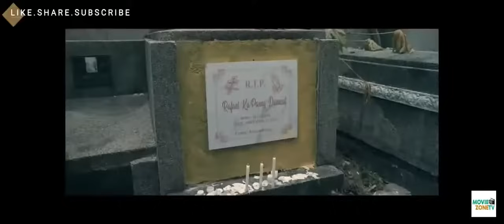Tagalog Comedy, Full Videos Movies 2021 Funny Movies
123movies tagalog comedy
tagalog comedy 2021
tagalog comedy 2020
tagalog comedy 2019